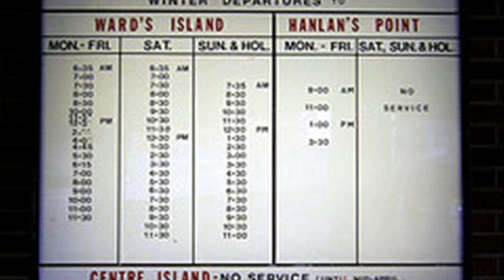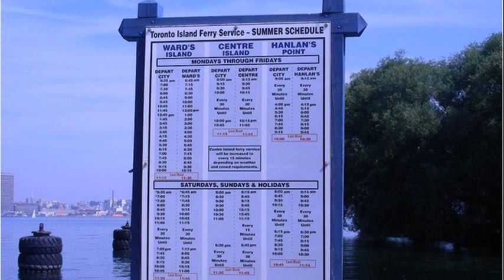centre island toronto ontario ferry schedule